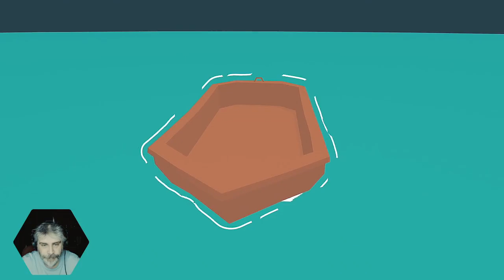One Man Ramble : Frog Detective: The Entire Mystery